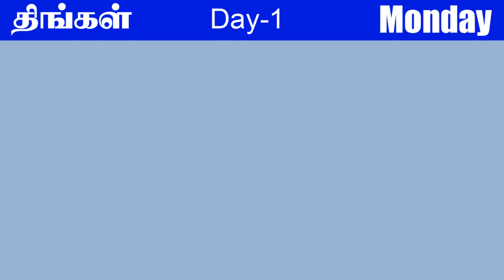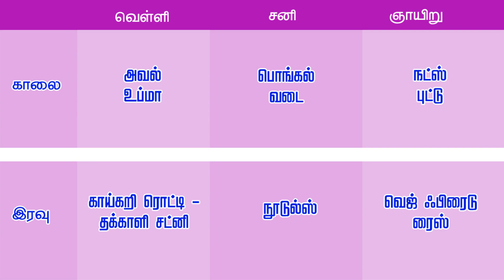இட்லி தோசை இல்லாமல் ஒருவாரம் Menu Plan | No Idli, No Dosa One Week Food Preparation Plan in tamil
இட்லி தோசை இல்லாமல் ஒருவாரம் Menu Plan | No Idli, No Dosa One Week Food Preparation Plan

இட்லி தோசை இல்லாமல் காலை மற்றும் இரவில் என்ன சமைக்கலாம் என்று பெரும்பாலானவர்கள் யோசிப்பது உண்டு. அவர்களுக்கு இந்த வீடியோ பெரும் உதவியாக இருக்கும்.